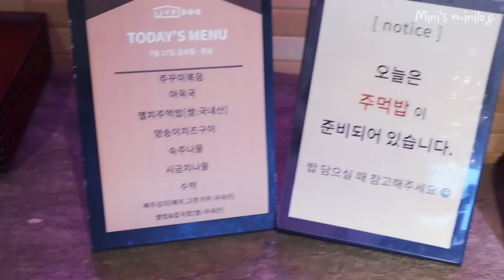[SKZ VLOG] Seungmin : Mini's minilog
[SKZ VLOG] 승민(Seungmin) : Mini's minilog